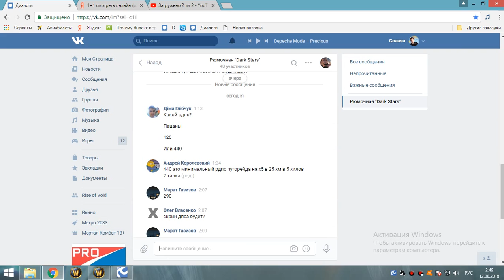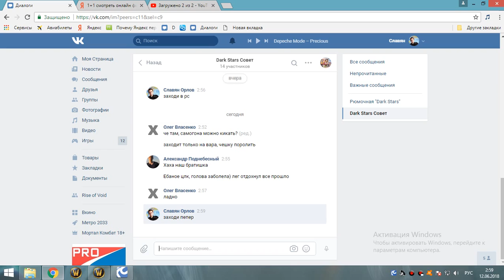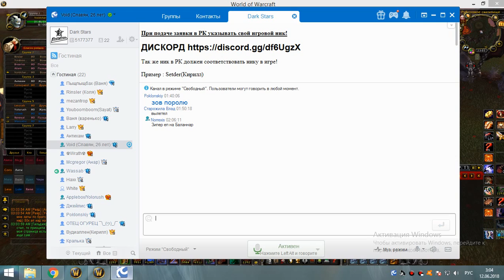3я часть цлк 25г фурик 11 06 18